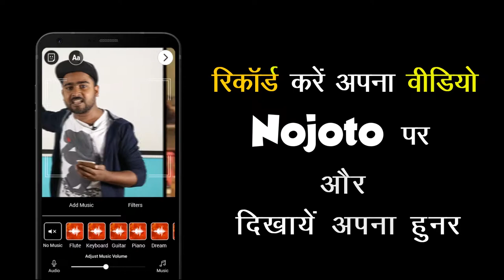Sach Bolna Mana Hai Hindi Poetry | Nojoto Open Mic Mussoorie